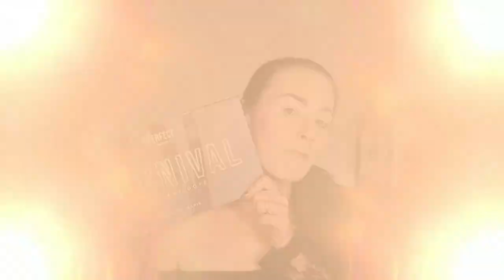Antidote 🧪 Carnival 4 de Bperfect x Stacey Marie | 1 Palette - 1 Makeup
On continue notre tour de palette par ordre alphabétique avec la Anditode de Bperfect x Stacey Marie

📍Vidéos informatives:

🎵 Intro: Sarah Jansen - Love Trip House
🎵 Closeup : Robin Hustin - On fire
° Lien affilés